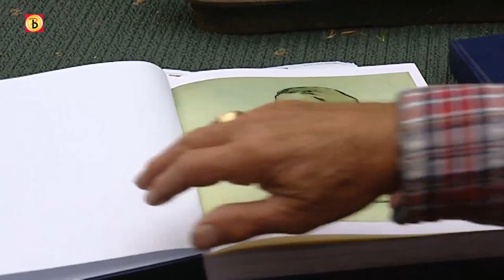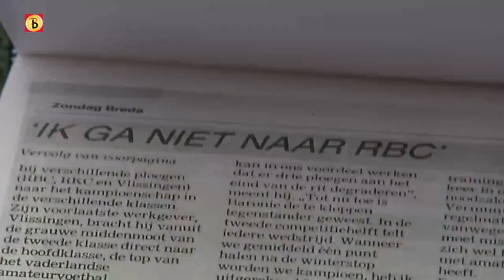Omroep Brabant interview Kees Vermunt